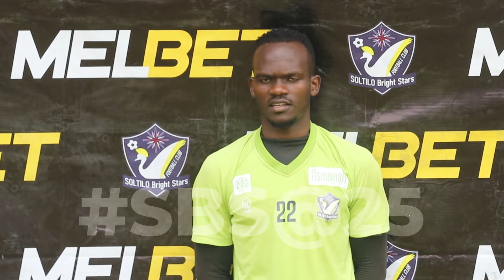Soltilo Bright Stars Pre-match interview ahead of Matchday 2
A moment with Were Daniel Emmanuel, Goal keeper for Soltilo bright stars FC. gives a pre-match interview ahead of their game against prison warders Maroons FC.

Drink and hydrate yourself with JIBU water, game responsibly with MELBET. look out for JICA and SEINAN.